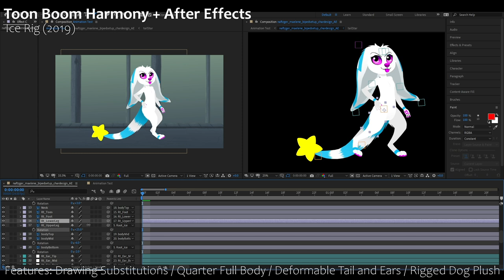Animation Tests: 2D Character Rigs REEL (Toon Boom Harmony + After Effects)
More traditional animations coming soon, I promise!! I know I said I'd have a speedpaint up soon but I got held up! So to make up for it, here is a small 2D character rig reel I put together upon request from a potential employer. Excuse the phone recording of the Harmony rig... I don't have access to Harmony anymore to do a proper screen capture and that phone recording is all I had. Darn you, student licenses, for expiring!! *shakes fist*

Check out my Twitter, Instagram, LinkedIn, and more in the link above!

Programs Used:
- Toon Boom Harmony Premium 17

I LOVE YOU ALL:

Frustrated Cartoons
Julia VanderPoel
Aetherial Avenger
Koray Hatay
Kane A.